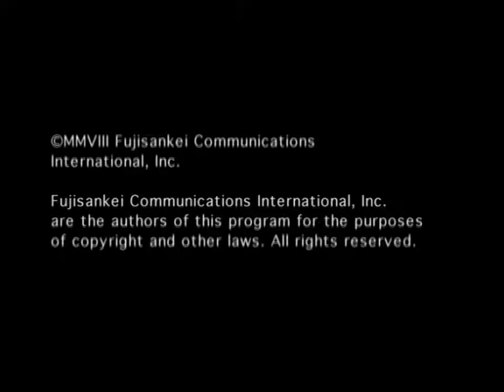Super Delicious/Fujisankei Communications International/Spike Original (2008)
Source: Episode 1 of Season 2 of MANswers capped from Amazon.